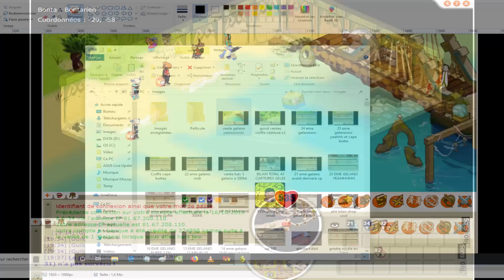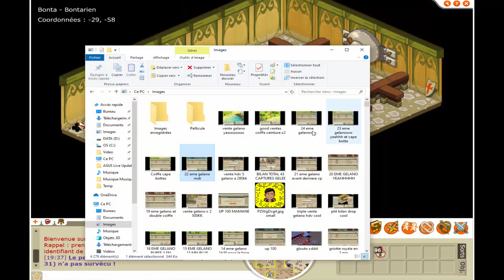[Dofus Rétro] JE RUSH DES MILLIONS DE KAMAS !!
Je poste souvent mes drops sur Snap : Joy-Stick54

Musique d'intro : SNK armored titan song

Le setup complet dans la description :

Les caractéristiques du PC :

Marque : Asus
Processeur : i7 7700
Mémoire : 16 Gb de ram
Carte graphique : Nvidia Geforce 1070 GTX (8go de ram dédié)
Disques durs : 1To + 128 de SSD
OS : Windows 10 Familiale